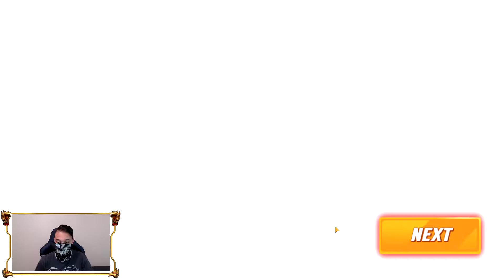Marvel Strike Force - Video Playthrough Part 42 - SHOCKER UNLOCKED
Part 42 of my gameplay/character upgrade runthrough! We also unlock SHOCKER during our playthrough!!